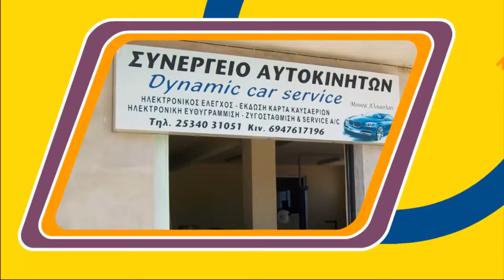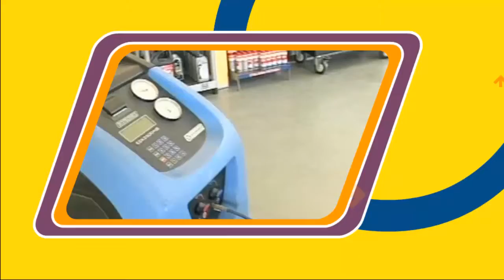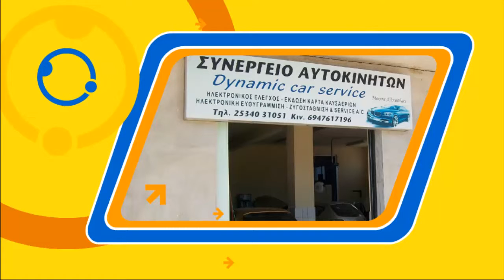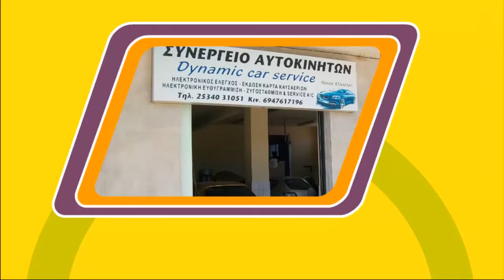ΣΥΝΕΡΓΕΙΟ ΑΜΑΞΑΔΕΣ ΚΟΜΟΤΗΝΗΣ ΜΟΥΣΑ ΑΛΠΑΣΛΑΝ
ΣΥΝΕΡΓΕΙΟ ΑΥΤΟΚΙΝΗΤΩΝ ΜΟΥΣΑ ΑΛΠΑΣΛΑΝ ΑΜΑΞΑΔΕΣ ΙΑΣΜΟΥ ΚΟΜΟΤΗΝΗΣ